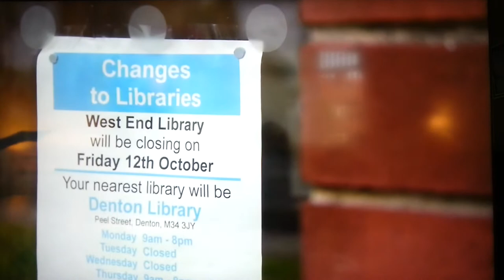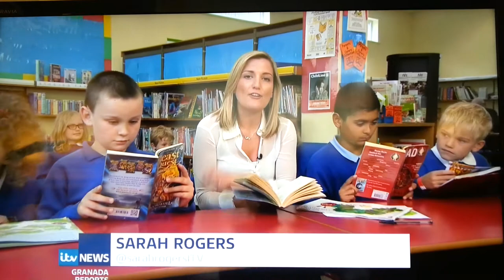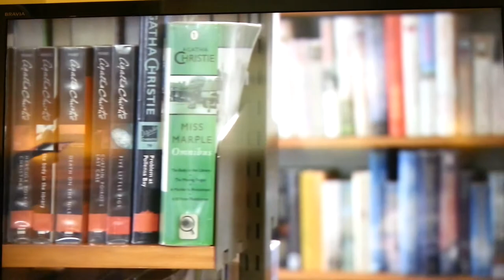Denton West End Library - Saved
Granada reports on Monday 1st July 2013